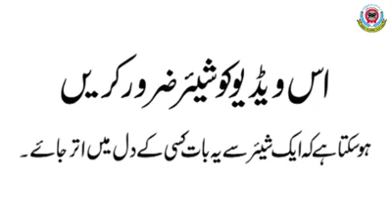Importance of Duas